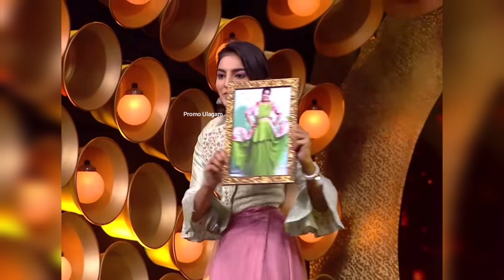Idhu😳💔 kuda🤭🥺 ungalukku😧😥 theriyatha?😭🙈 Shivangi💞 Ashwin💜 Latest Instagram ❤ Stories